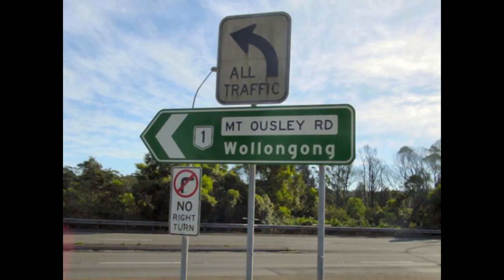'Still Remember You' - The Mojo Hands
The Mojo Hands (sometimes known as The Fluffs) were a short-lived Wollongong (Australia) band in the mid-late 80s, who played a wild blend of garage punk and Detroit-style rock'n'roll. Including members of some of the 'Gong's most legendary bands, The Unheard, Tumbleweed and The Proton Energy Pills, plus a gazillion other groups, The Mojo Hands didn't release anything at the time but this track came out on one side of a split, extremely limited 7" single for the Wollongong Art Gallery's 'Steel City Sound' exhibition in 2014. DIG IT!

A note about the photos:
Some are by well-known Aussie surf photographer Bob Weeks, a couple are by Ray Mills (via Lost Wollongong), one is by Julia Styler (via Lost Wollongong), and a couple are by my fave photographer Joseph Sterling.
All band photos are by Marty Doyle.